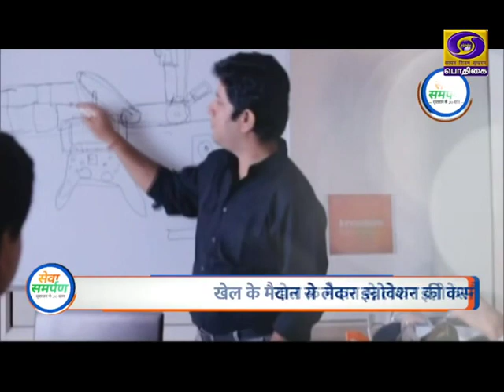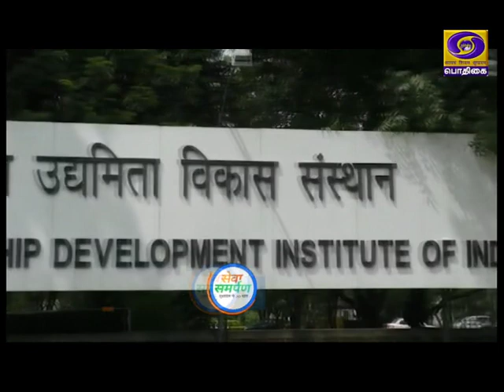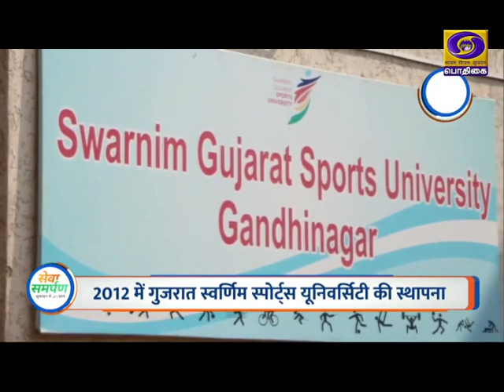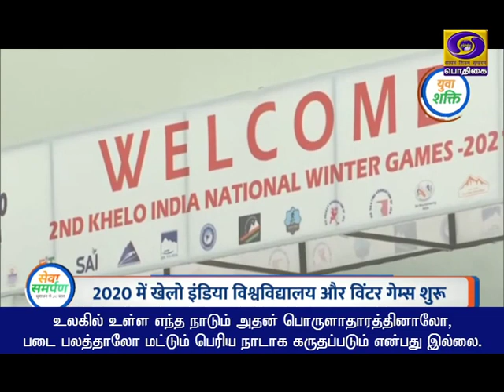Tamil Version of PM Schemes | Yuva Shakti - Sports to Startups